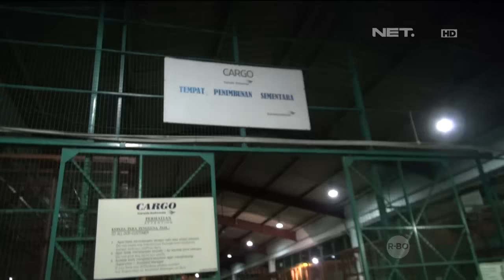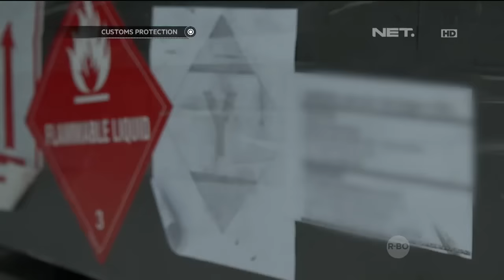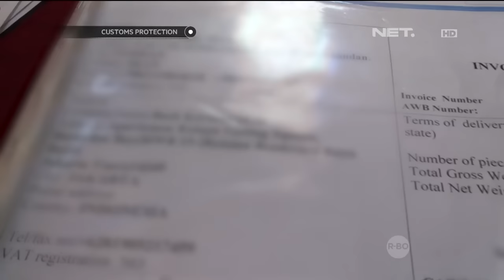Customs Protection - Penelusuran Peredaran Sabu Sabu Cair